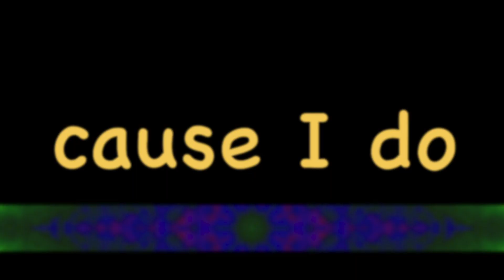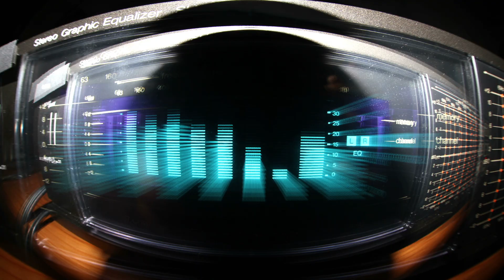Some Sing, Some Dance - Cover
Fig5000 tribute to great Canadian talent, Michel Pagliaro. Song written by Michel Pagliaro and William Finkelberg. Not for profit or sale. Images used under license agreement with Video Blocks and Shutterstock. Guitar and vocals - Fig. Drums - Ben Riley. Recorded in Toronto, Canada.